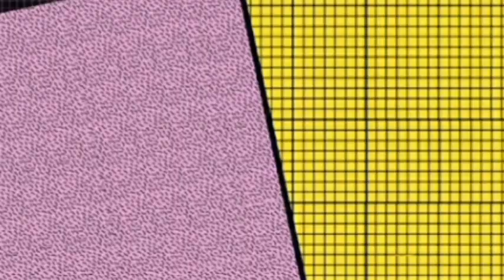fundos club 57 para vídeos ou fotos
aconteceu uma coisa...

eu postei o refrão de uma música já faz tempo, mas esse vídeo foi bloqueado, o porque eu não sei.

Será que além de capítulos de novelas/Séries e cenas, agora música também serão bloqueada?!

eu postei Henry Danger, peguei o vídeo do canal da nickelodeon, até os primeiros dias tava ok, mas depois do nada foi bloqueado.

Mas não deveria ser, porque o episódio está no canal da nick, e as músicas muito menos, nem tava completa, era só alguns segundos.

E eu fico sem entender! 😒